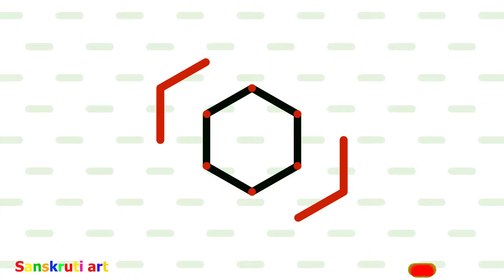दररोज साठी दारापुढे बनवा सोपी व लहान रांगोळी | easy rangoli design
new year
new year wishesh rangoli

navratri rangoli
navratri rangoli design
navratri muggulu
navratri kolam

small color kolam
small color muggulu

latest daily rangoli design
latest daily muggulu design

simple rangoli design for deepavali
simple rangoli design for navratri durga pooja
simple rangoli design for dhasara
simple rangoli design for dhanteras
simple rangoli design for festivals

Diwali rangoli art
Diwali rangoli hacks
Diwali rangoli dhanteras
Diwali rangoli designs with colors
Diwali special rangoli laxmi pooja
Diwali rangoli big design

deepavali
deepavali rangoli
deepavali muggulu
deepavali kolam
deepvali dheepam kolam
diya rangoli
deepavali color kolam
chathurthi special rangoli

small multicolored kolm
small multicolored kolangal
small multicolored rangoli
small multicolored muggulu
small multicolored rangoli designs

peacock easy rangoli d
peacock rangoli designs easy
peacock rangoli kolam

latest rangoli peacock design
latest rangoli design easy
latest rangoli design for beginners
latest muggulu design
latest kolam design
latest mugguludesign

daily art
daily video
daily rangoli video
daily kolam
daily muggulu

satisfying
satisfying rangoli
satisfying rangoli design
satisfying rangoli art
satisfying rangoli designs with colors

relaxing
relaxing rangoli
relaxing rangoli sand art
relaxing rangoli designs
relaxing rangoli

stress reliever
stress reliever rangoli
stress reliever rangoli designs
stress reliever rangoli video
stress reliever  kolangal

easy rangoli using kitchen tools
easy rangoli using kitchen utensils
inovative rangoli design

karthikai dheepam rangoli
karthikai rangoli
dhiya rangoli
margali special kolangal
margali rangoli
pulli kolam
pulli kolangal
tiles rangoli
rice flour rangoli
satiafyed rangoli
sanskar bharti rangoli
kite rangoli
haldi kumkum rangoli
vasant panchami rangoli
saraswati puja rangoli
durga puja rangoli
alphona design
shiv jayanthi special rangoli
ratha sapthami rangoli
holi rangoli
ganesh chathurthi rangoli
big size kolam